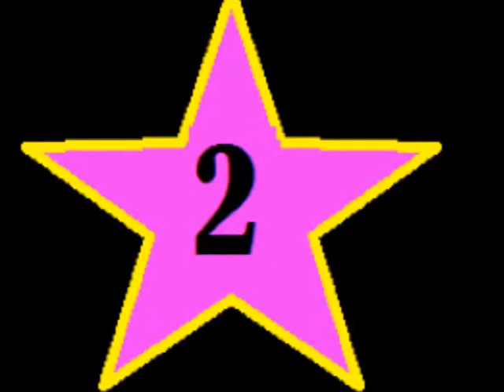Fifa 12 Goals with Goldman1356 #10